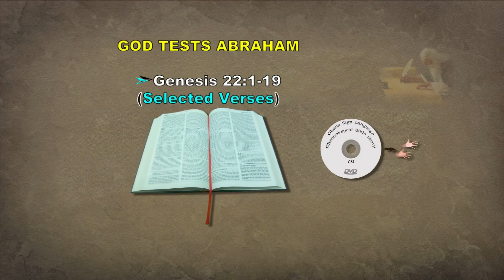God Tests Abraham - Ghana Sign Language - FGH - Topic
God Tests Abraham - Genesis 22:1-19
Ghana Sign Language - Follow God How Story 16 -